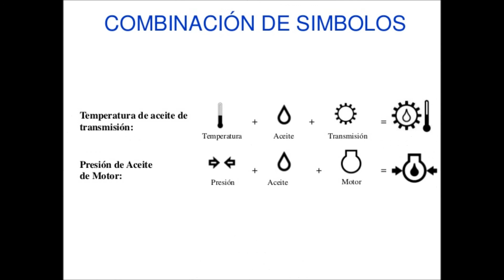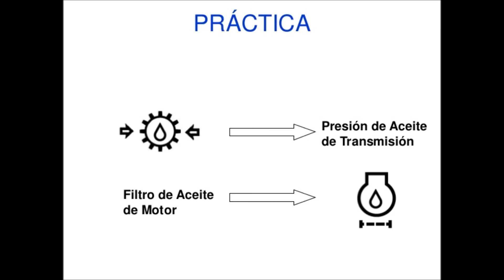Simbologia Maquinaria Pesada - RVALENCIA